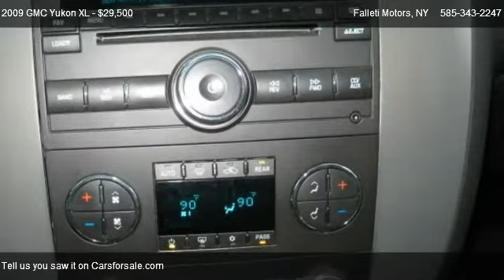2009 GMC Yukon XL SLT-2 1/2 Ton 4WD - for sale in Batavia, NY 14020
Falleti Motors
504 Ellicott St

Come test dirve this 2009 GMC Yukon XL SLT-2 1/2 Ton 4WD for sale in Batavia, NY.

**HOME OF THE LIFETIME POWERTRAIN**JUST TRADED**YUKON XL SLT2 4X4**ORIGINAL MSRP $50,825 WOW**POWER MOONROOF**LEATHER SEATING**HEATED FRONT AND 2ND ROW SEATS**5.3L V8 WITH ACTIVE FUEL MANAGEMENT**DUAL FRONTAL AIRBAGS**HEAD CURTAIN SIDE AIRBAGS**ONSTAR EQUIPPED**ANTI-LOCK BRAKES**STABILITRAK WITH TRACTION CONTROL**KEYLESS ENTRY WITH REMOTE STARTER**TIRE PRESSURE MONITOR SYSTEM**REAR PARK ASSIST**RUNNING BOARDS**17 INCH ALUMINUM WHEELS**FOG LAMPS**POWER HEATED MIRRORS WITH INTEGRATED TURN SIGNALS**DUAL POWER SEATS**REAR HEAT AND A/C**AM/FM/6CD/XM/AUX IPOD**BLUETOOTH CAPABLE**BOSE PREMIUM SOUND SYSTEM**REAR POWER LIFTGATE**RAIN SENSE WIPERS**3.42 REAR AXLE RATIO**PRIVACY GLASS AND MORE**WELCOME TO GENESEE COUNTYS OLDEST AND MOST TRUSTED PRE-OWNED DEALERSHIP!!! EXTENDED WARRANTY AND FINANCING AVAILABLE!!! LET US FINANCE YOU, OUR LOW RATES MAKE IT EASY!!! TO VIEW OUR ENTIRE INVENTORY.